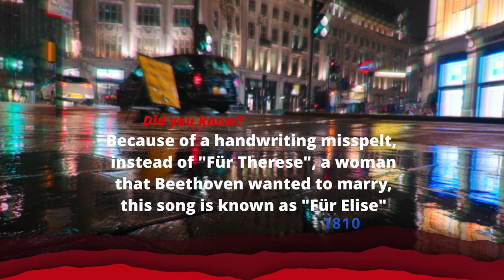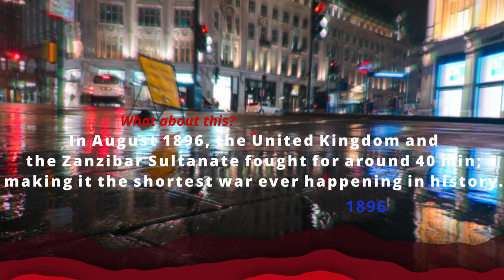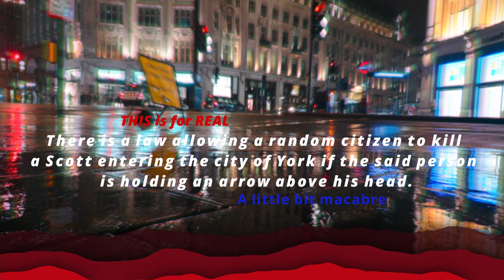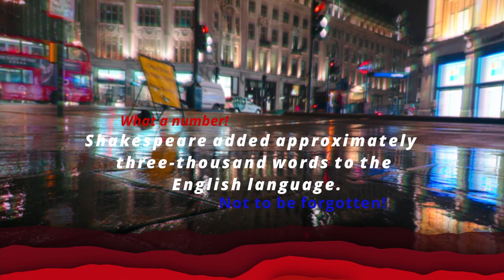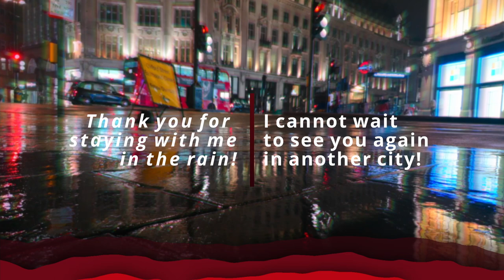you're in London waiting for your soul mate in the rain (dark academia playlist)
📚 Now you can Relax, Study and have a Good Time!
           1 - 00:00 - Fur Elise, Ludwig van Beethoven
           2 - 01:12 - Habanera, Georges Bizet
           3 - 03:03 - Toreador, Ron Meixsell
           4 - 05:28 - Moonlight Sonata, Ludwig van Beethoven
           5 - 09:28 - From Russia With Love, Huma Huma
           6 - 11:54 - Hungarian Rhapsody No.2, Franz Liszt
        Waltzo Classic is pioneering a Listen & Learn concept meant to enhance your knowledge and delight you with the music of all genres.
 We aim to help you become a more time-efficient person by simultaneously relaxing and broadening your horizons in terms of knowledge. Every five minutes, a distinctive sound can be heard; that is the moment when a piece of new information will be presented and explained no matter the field. It is your choice to hop back on the browser and read it or continue to enjoy the beauty of the mix.
We are exclusively using Creative Commons and Licensed visuals in concordance with YouTube Community Guidelines & Policies.